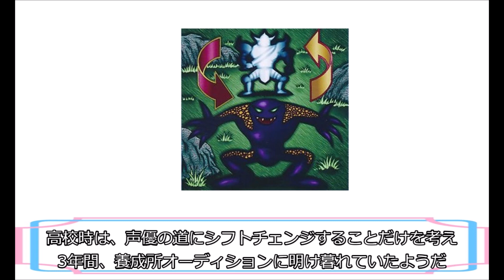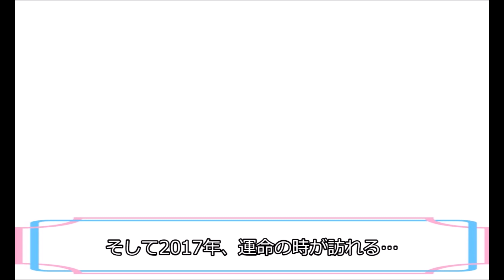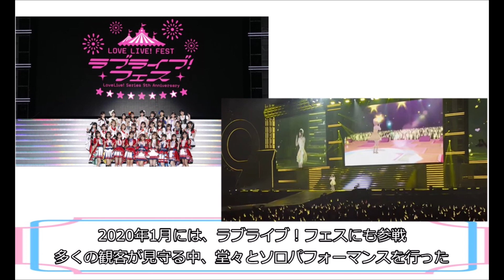【ラーメン狂】3分でわかる！相良茉優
ラブライブ！虹ヶ咲学園スクールアイドル同好会 の 中須かすみ 役、まゆち こと
相良茉優さんのご紹介です！

アニメ版かすみんは天下無双の可愛さ！

Aqours、μ'sのメンバー程は詳しくないので、ガチ勢の補足大歓迎です！！よろしくお願いいたします！